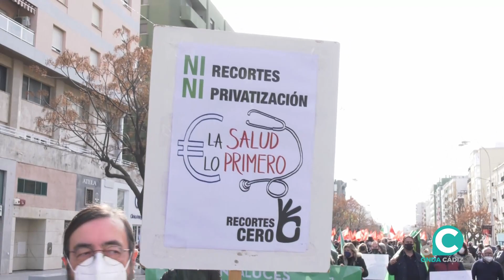VTR PLATAFORMA SANIDAD